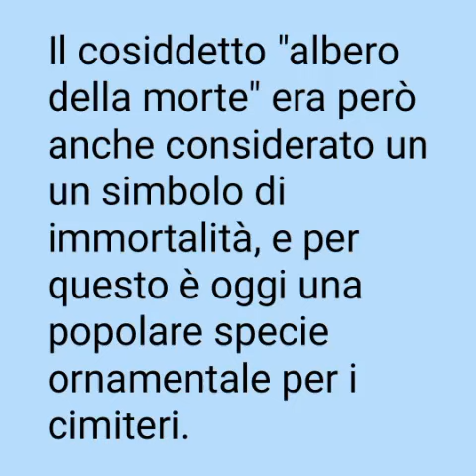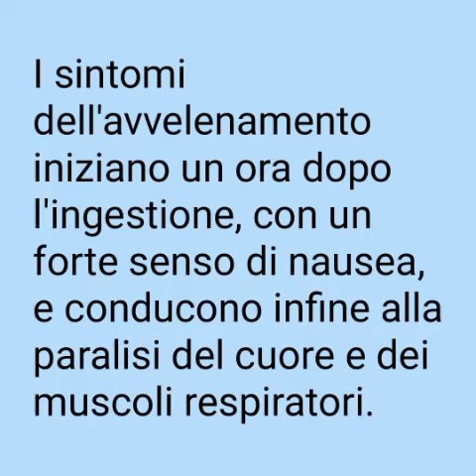Lo sapevi? Spero di sì! 😅 Taxus baccata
Taxus baccata. Tasso comune.